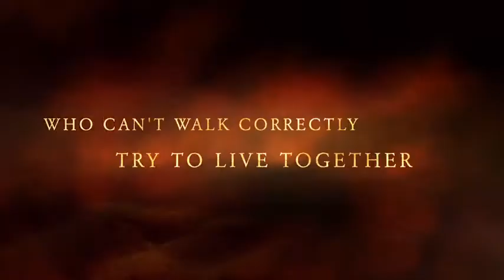Reality doofs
4 friends who are reality doofs. Funny, action packed,